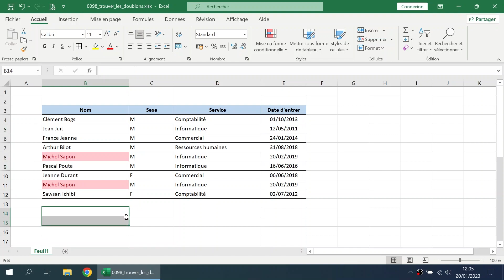Trouver les doublons | Excel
• Trouver les doublons

• Trouver les doublons?

• Identifier les doublons

• Comment identifier les doublons?

• Mettre en avant les doublons

• Comment mettre en avant les doublons?